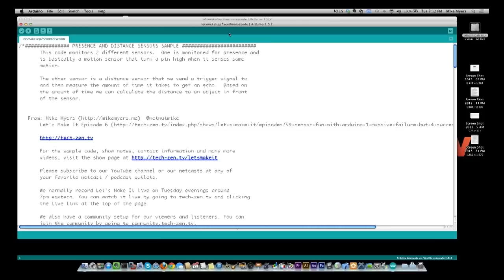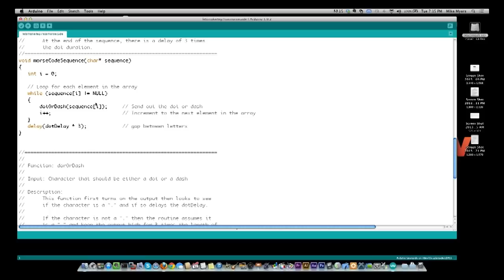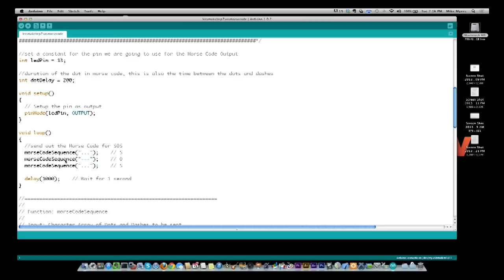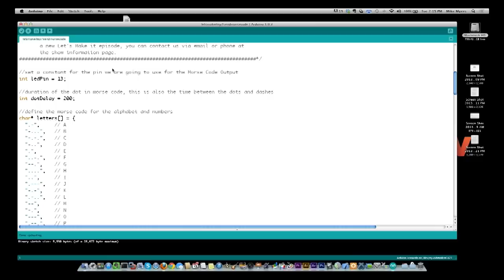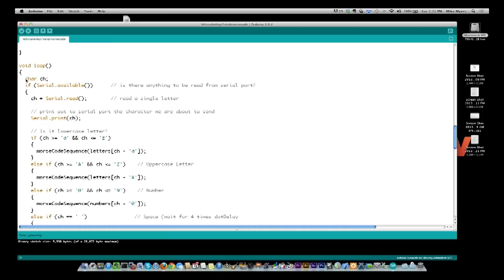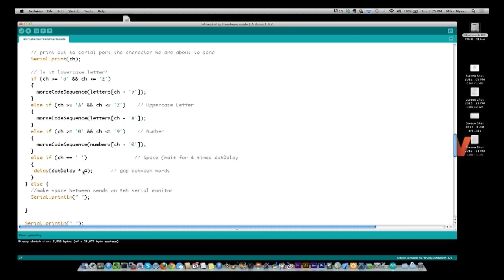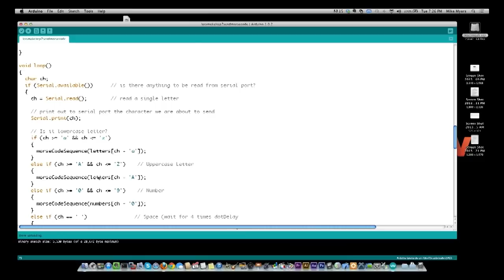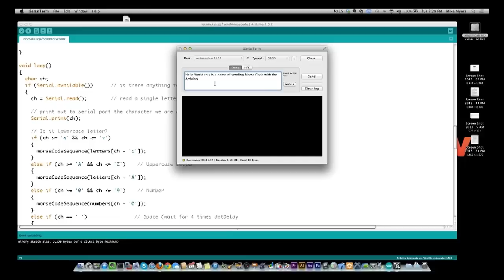Sending Morse Code with the Arduino - Let's Make It - Episode 7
This week we teach the Arduino Morse Code.  We send your messages via Morse Code.

We normally record Let's Make It live on wednesday evenings around 7pm eastern. You can watch it live by going to tech-zen.tv and clicking the live link at the top of the page.